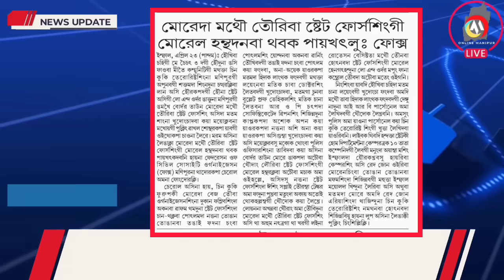SEKMAIDA KUKI LAMHENBASINGNA AKANBA MAONGDA LANDARAKHIBAGI MARUOIBA UPDATE 🔥 ARAMBAI TENGOL KOROUNGA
SEKMAIDA KUKI LAMHENBASINGNA AKANBA MAONGDA LANDARAKHIBAGI MARUOIBA UPDATE